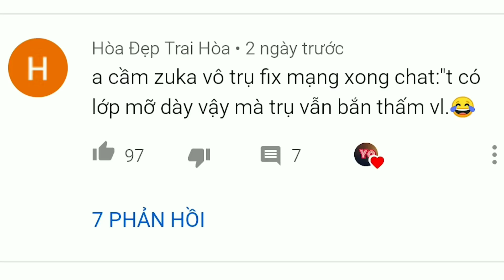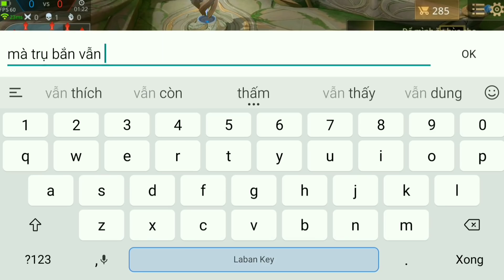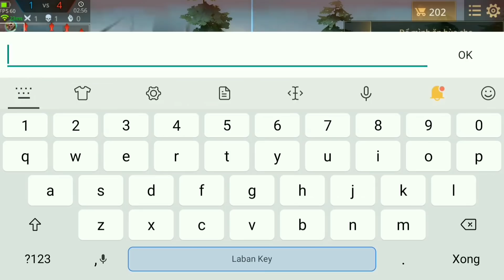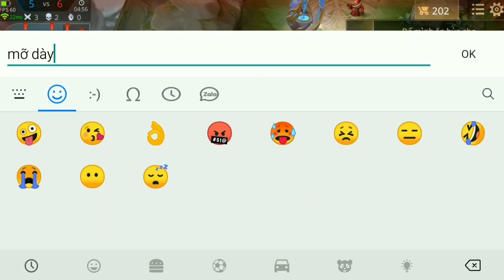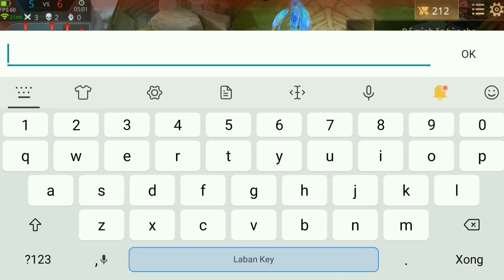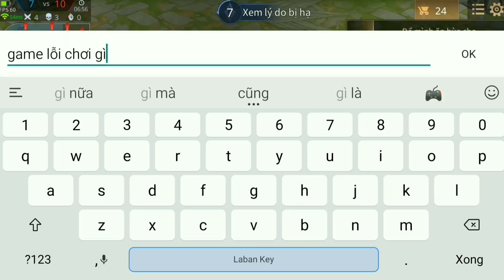Troll Game _ Zuka Bụng Bự Feed Mạng Xong Chat Trêu Chọc Team Cười Vỡ Bụng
ஜ۩۞۩ஜ
✰Chanel Yo Game là kênh chuyên nghiệp: